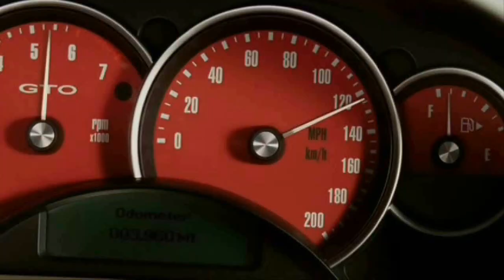Disco muzik. Tarkan - Delikanli Caglarim. Времена моей молодости